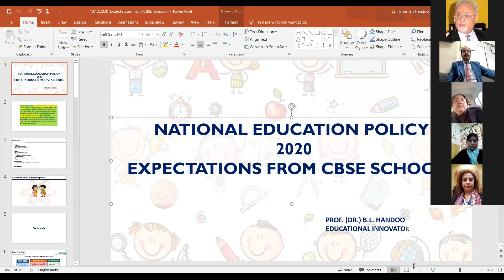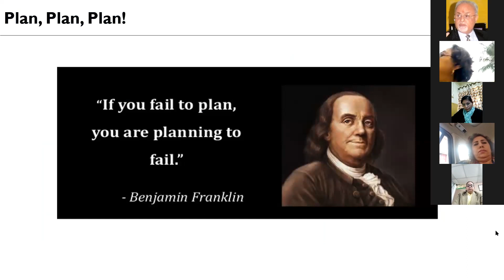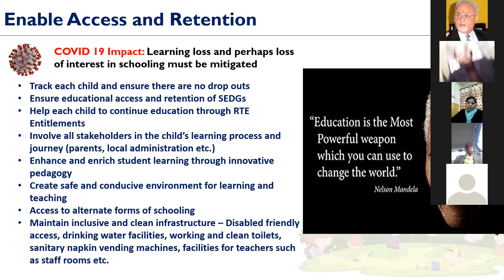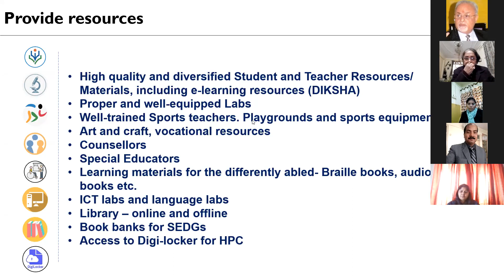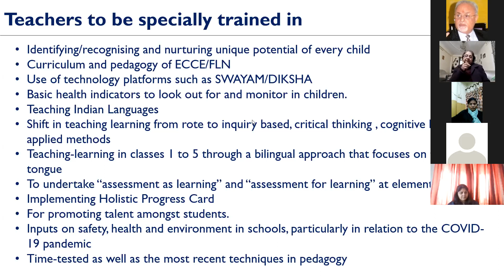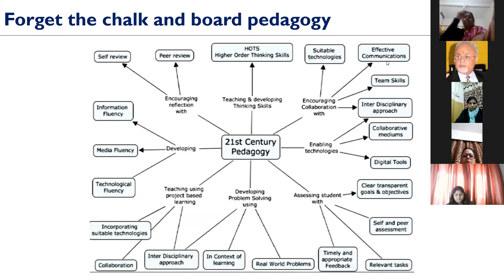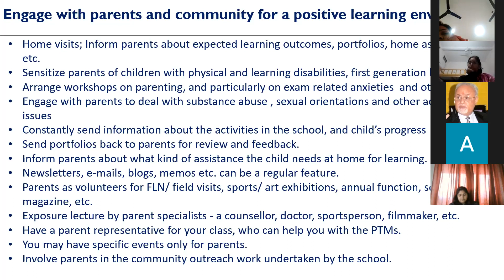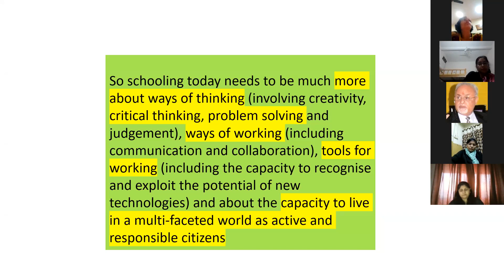20 12 17 Recording of Zoom Meeting DALIMSS SLT